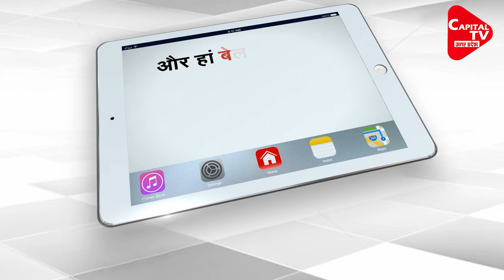UP Assembly Election 2022 I Keshav Prasad Maurya Reached Delhi I Khela Hoi |Capital TV Uttar Pradesh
Special program 'Khela Hoi' on 'Capital TV' for the upcoming assembly elections in your favorite Bhojpuria style.